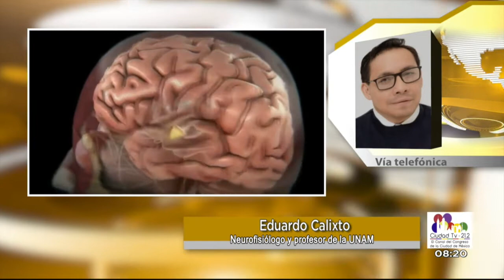Cambio de Horario / Dr. Eduardo Calixto - Entrevista 5 de abril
¿Qué pasa con nosotros ante el cambio de horario, cuáles son las razones y consecuencias?

Lo explica el Dr. Eduardo Calixto en CiudadTV21.2 con Alejandro Alfaro.